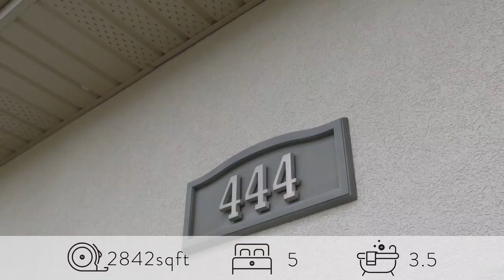444 Kelso Dr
Conservations Meadows, on the north side of Waterloo, is a community based neighbourhood where residents live away from the activity of the city, but are still close to all shopping and amenities. Nature lovers adore this part of Waterloo, with expansive green space, walking trails, and a close proximity to beautiful Laurel Creek. 444 Kelso Drive, a custom built family home features more than 4100 square feet of finished living space. Sit on the covered front porch or the second story balcony to unwind and relax. The hub of the home features a gorgeous freshly painted custom kitchen that looks onto an expansive living room with gas fireplace, ideal for both entertainers and families. Also included on the main level is a large office near the front door, a dining room, laundry/mud room, and sliding doors that walk out to the large backyard. Outside in the fully fenced yard, you will find an outdoor living space that includes a gazebo, perfect for the outdoor fire, as well as a brand new hot tub to soak in after a long day. The second level has four bedrooms including the primary suite that includes a 5 piece bathroom and two walk in closets. An additional bedroom, 3 piece bathroom as well as a spacious living room with a second gas fireplace make up the well laid out and inviting basement. Great built in storage in both the oversized garage and the utility room. This home has been well maintained and won’t last long.